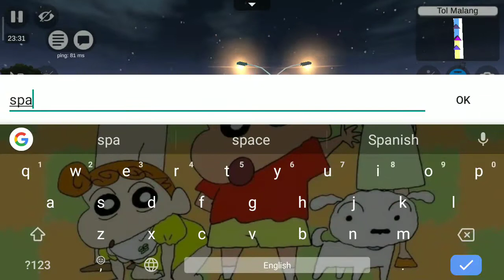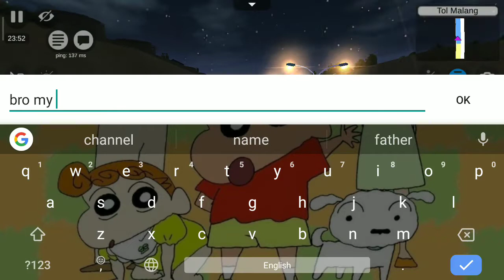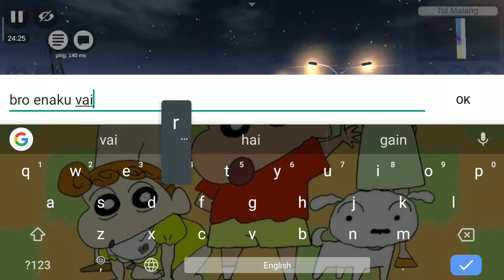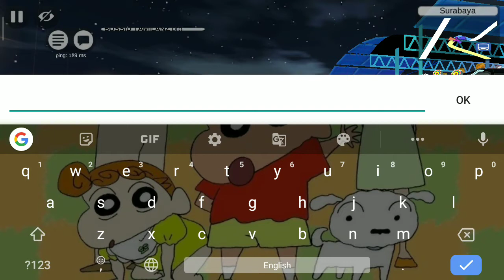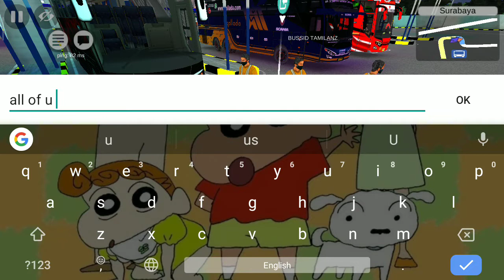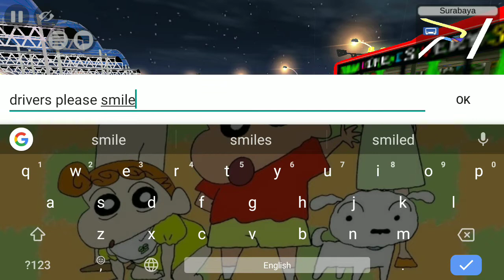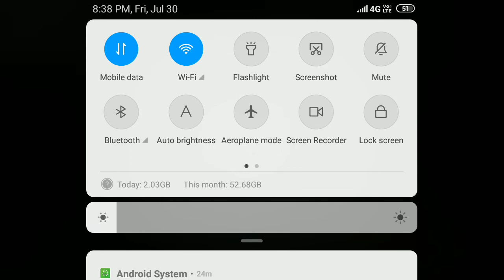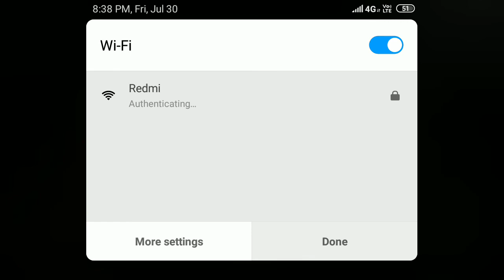FIRST TIME MULTIPLAYER LIVE WITH BUSSID REVIEWS AND SPARES GAMING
live with spares gaming and bussid reviews